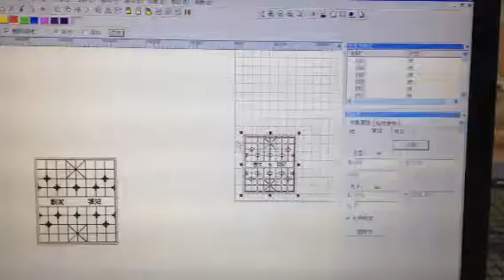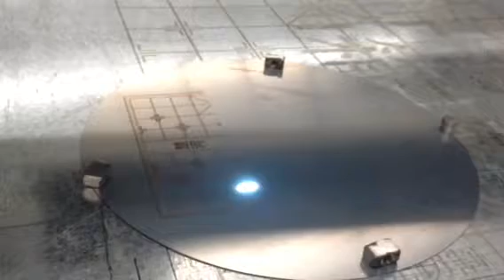large sie fiber laser marking machine